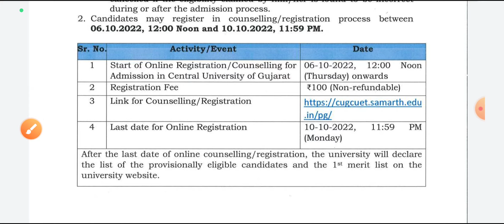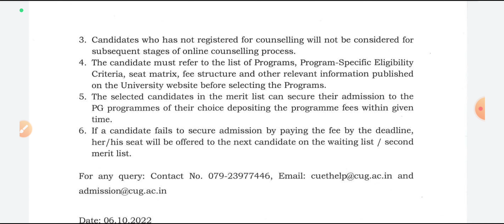Central University Of Gujarat CUET PG Admission Form 2022-23 UG, PG, Cut off, results